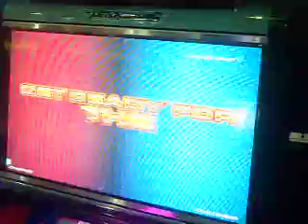Tekken Tag 2 casuals - Lili/Xiaoyu vs Asuka/Law 01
Tekken Tag 2 casuals
Time Zone arcade, Trinoma North EDSA, Quezon City, Philippines